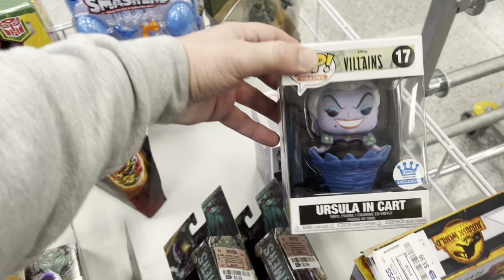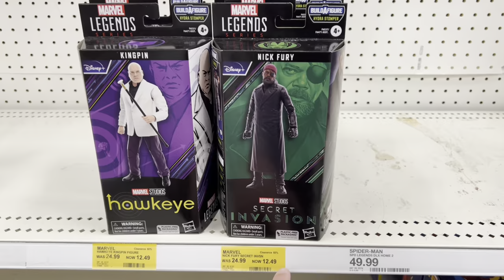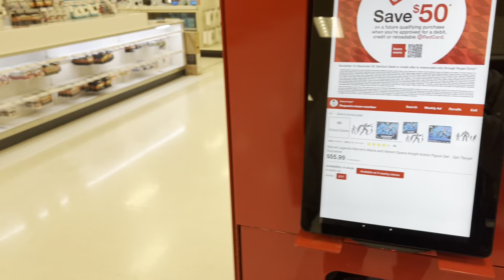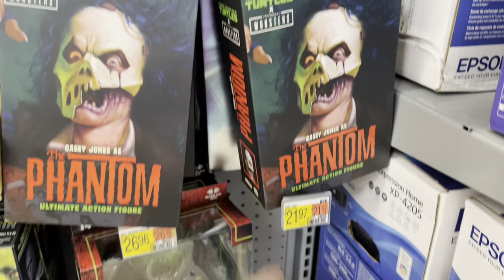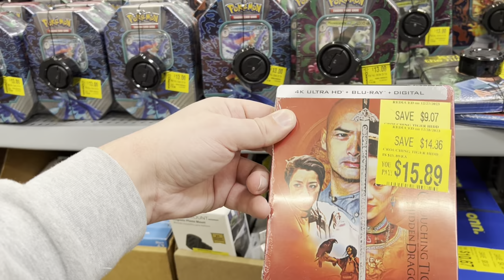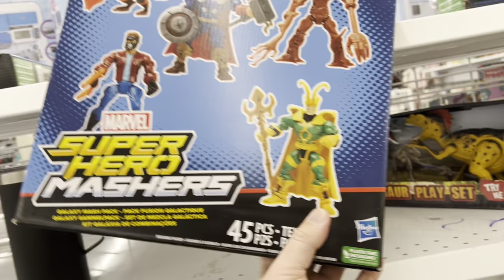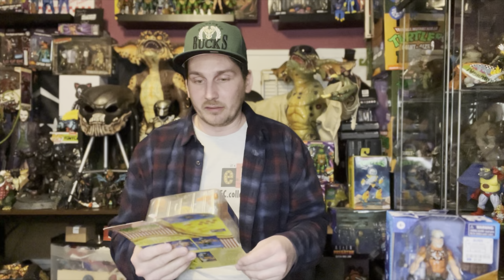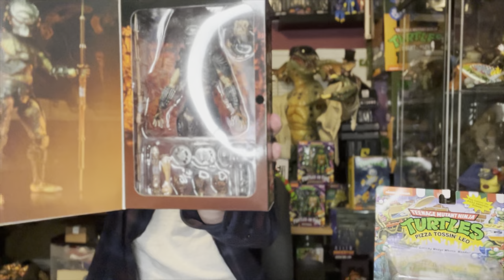🔴 Toy Hunting holiday clearance & Ross still providing!!!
Colin | @ECcollecting

SNEAKERS PAGE 👟